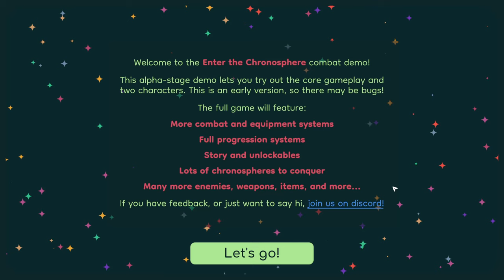This trippy turn-based roguelike is ULTRA satisfying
Enter the Chronosphere is a wild turn-based roguelike that somehow feels as exciting as a real-time bullet hell. Take unique characters and create even more unique builds for this satisfying tactical action game.